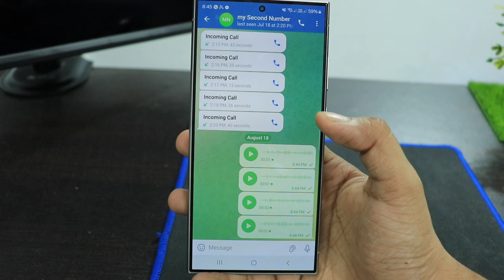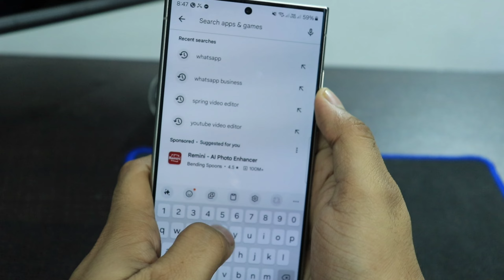Fix Telegram Voice & Audio Message Problem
Telegram audio message not working
Telegram voice message not working

Talk soon,
Abid Akay